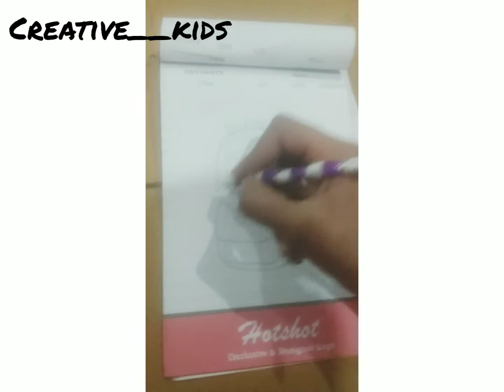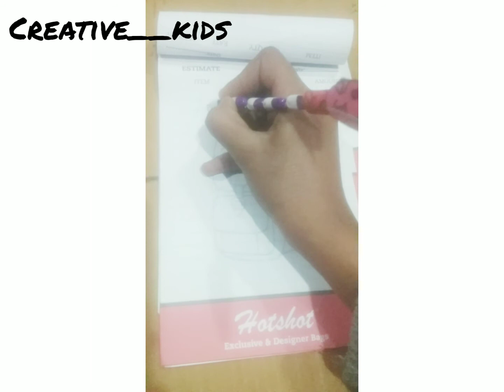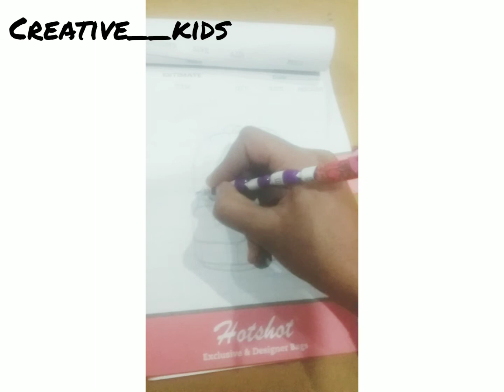How to make Capsule pen at home | Diy Capsule pen | Mini Diy capsules..